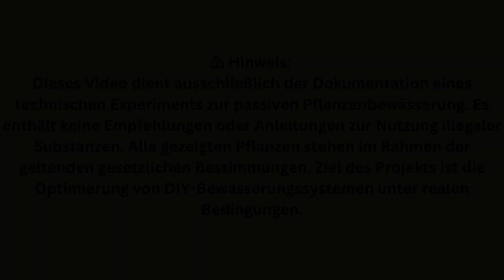Eurobox Grow Blüte Woche 4–8 – So entwickeln sich die Blüten im Dochtsystem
In diesem Video zeige ich euch, wie sich mein selbstgebautes Dochtsystem zur passiven Bewässerung in der fortgeschrittenen Blütephase schlägt.
Zwei AK47-Stecklinge stehen weiterhin in einer Eurobox mit Kunstfaser-Dochten – seit mittlerweile über 6 Wochen wurde nicht mehr (wirklich) von oben gegossen, sondern nur der Tank regelmäßig befüllt.

Ich zeige euch:
– wie die Pflanzen auf die mineralische Düngung ohne Spülung reagieren
– wie sich EC, pH und Wurzelverhalten entwickeln
– welche Symptome auftraten und welche Anpassungen notwendig waren

Außerdem erfahrt ihr, wie sich das Lichtsetup verändert hat, warum das Under Canopy Light vorerst nicht verwendet wurde, und wie die Pflanzen mit zunehmender Wurzelmasse im Tank umgehen.

👉 Dieses Video ist Teil meines laufenden Experiments zur wartungsarmen Pflanzenbewässerung mit DIY-Setup.
Ideal für alle, die ohne Blumat, Druckregler oder teure Systeme ihre Pflanzen automatisch versorgen wollen – selbst in der Blüte.

🛠️ Mein Shop – DIY Zubehör & Düngertools
🛒 Umluft, Spacebooster, Grow-Tools und ausgewählte Vaporizer:
← Jede Bestellung unterstützt diesen Kanal direkt. Danke!

🔧 Mein Setup im Video (Amazon-Partnerlinks)
– Dochtseil (6 mm Polyester)
– Euroboxen (60x40x32 cm)
– Euroboxen (60x40x42 cm)
– Euroboxen (60x40x22 cm)
– Spiderfarmer Bodensensor & Controller
- Spiderfarmer GGS Controller
– Sanlight EVO 3-80 LED
– Floragard Professional Growmix Erde

Einige spezielle Komponenten wie die Sanlight Panels findest du hier auf eBay:
🔗 Sanlight EVO 1.5 Module
🔗 LED Leisten LM301H
🔗 Alurohr 70x25x2,5mm
🔗 Philips 75W Netzteil

📊 Themen in diesem Video:
00:00 Einleitung
00:24 Blütewoche 4
01:02 Blütewoche 5
02:18 Blütewoche 6
02:55 Blütewoche 8
03:42 Wurzelentwicklung
04:35 Zusatzlicht
05:35 Fazit